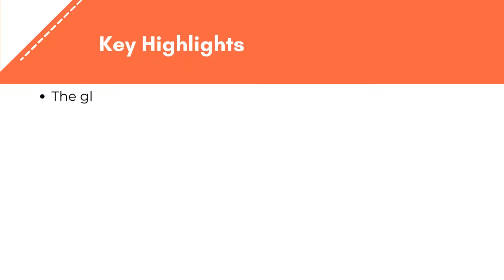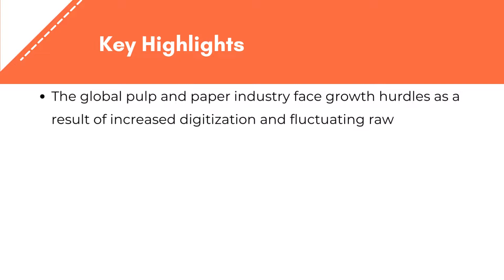Pulp and Paper Market Statistics, Segment | Exactitude Consultancy Reports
Exactitude Consultancy Latest Published Pulp and Paper Market Research Report by Manufacturing process (Pulping process, Bleaching process and Total chlorine free), Application (Packaging, Printing and Building & Construction), by Region (North America, Europe, Asia Pacific, South America, Middle East and Africa), Global Trends and Forecast from 2022 to 2029

The pulping process sector accounts for the greatest proportion of the pulp & paper market, and it is expected to increase during the forecast period. Pulping is the primary source of effluent in the manufacturing process. This approach allows for the separation of cellulose fibers and the removal of contaminants. The Kraft/Sulphate process is the most adaptable form of pulp processing. It produces a pulp made up of solid, long cellulose fibers with little lignin. Chemical pumping’s main advantage is that the pulp fibers produced are long and solid. These long cellulose strands can be employed to manufacture more stiffer, stronger paper items. Chemical pulp is used to make high-quality white paper and other paper products.

The global pulp and paper market size is estimated to be valued at USD 337.84 billion in 2020 and is projected to reach USD 377.58 billion by 2029, recording a CAGR of 1.4%.